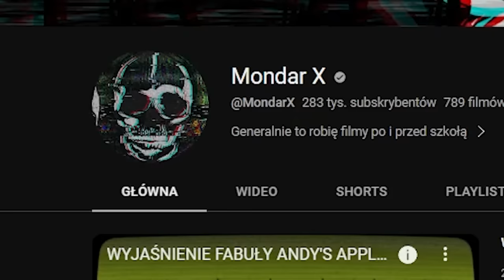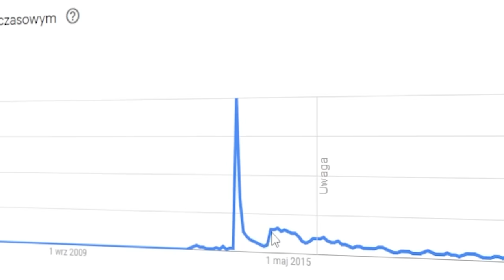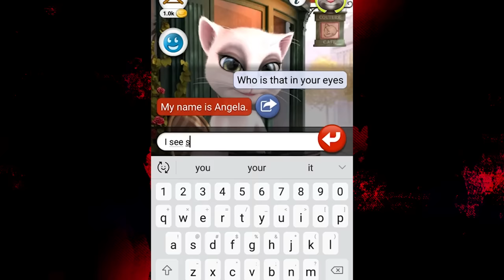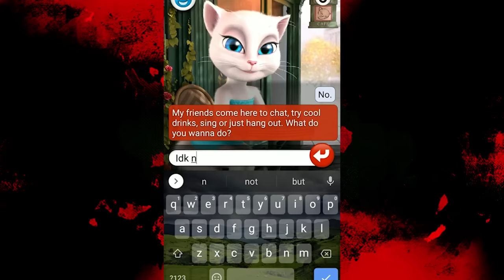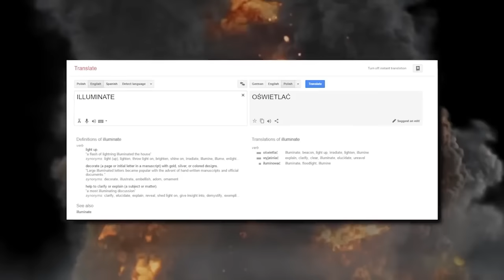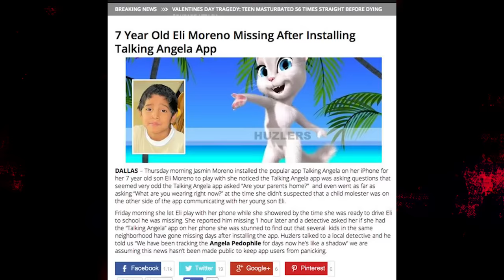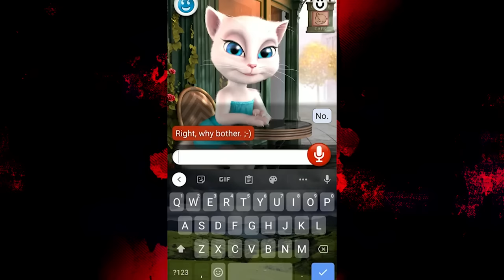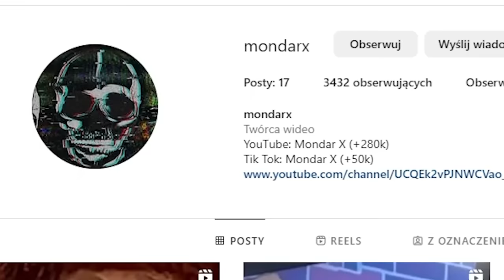NIEPOKOJĄCA SYTUACJA Z TALKING ANGELA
Ale jajca